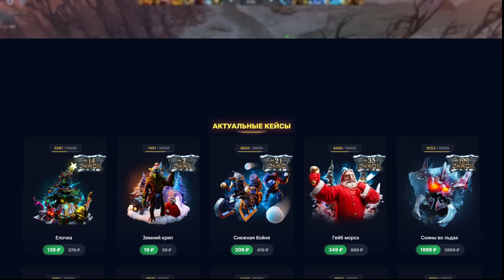НОВЫЙ 7.35b БИЛД на СВЕНА от ПЮРЕШКИ!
Сегодня мы посмотрим на героя Свен (Sven) на котором будет играть Пьюр (Pure) в игре дота 2 (dota 2) в патче 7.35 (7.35b)